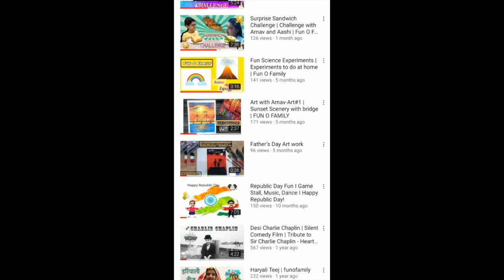Art made through magic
Welcome to our first ever shorts video
Enjoy the video and do comment

Sorry, if comments get turned off as they get turned off automatically.
We redo the changes every time it happens.

Please share some topics on which we can make videos